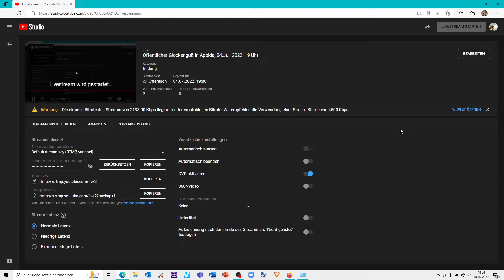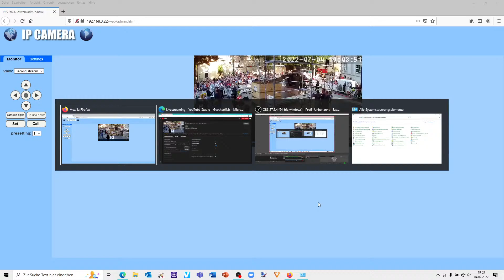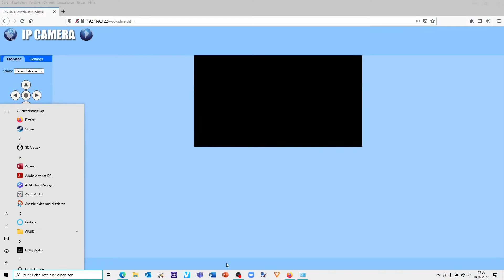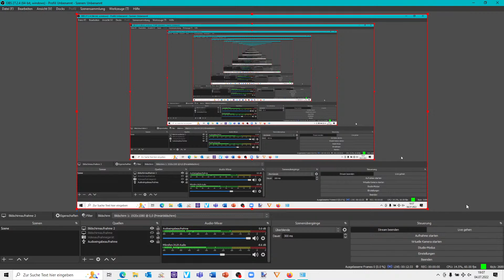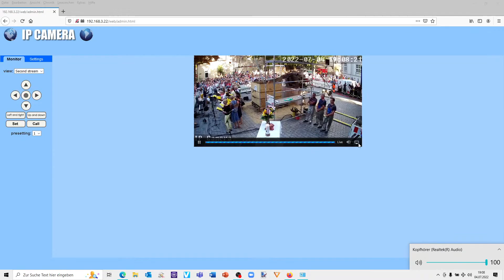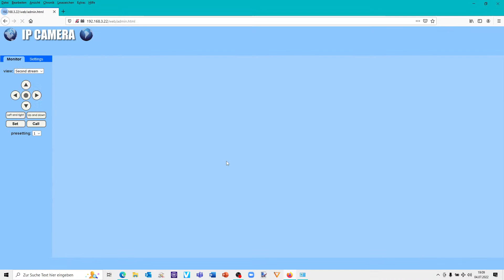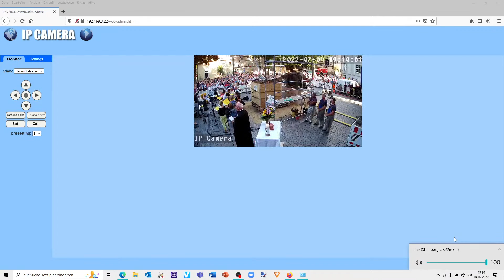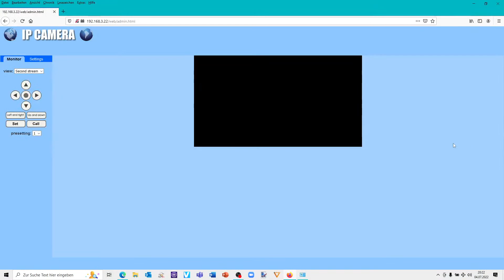Öffentlicher Glockenguß in Apolda, 04.Juli 2022, 19 Uhr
Herzlich möchten wir Sie einladen, live mit dabei zu sein:

4. Juli 2022 – 19 Uhr

Auf dem Melanchthonplatz vor der Lutherkirche in Apolda entsteht eine 320 Kilo schwere Glocke für Kapellendorf.
Der Guss der Glocke erfolgt durch die Firma Perner aus Passau, welche eigens für den öffentlichen Guss nach Apolda kommt. Es wird der Auftakt der Festwoche zum 300. Jubiläum des
Glockengusses in Apolda sein.